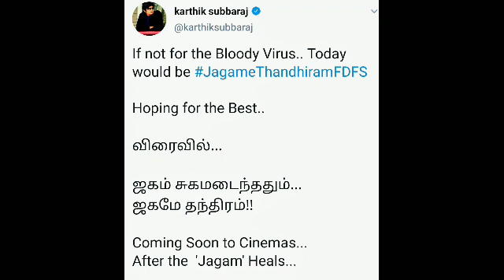ஜகமே தந்திரம்’ புதிய போஸ்டருடன் ரிலீஸ் குறித்த தகவலை வெளியிட்ட படக்குழு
Thalapathi Vijay speech at master movie audio launch, Rajini speech at tuklug function, Nayanthara Vignesh Shivan, Nayanthara stills from movie, sneakpeak, ArunVijay Film,Kutram23, Malavikamohananstills from master, Telugumoviesneakpeak, Telugu actress, Telugumoviereview, Raja mouli,
World women's cricket T20, Virat Kohli,Rangarai pandey,Chanakyayoutube,
Thamanah battiya,Tapsy panu, rashmiga mandana, sivakarthikeyan movie,netrikkan